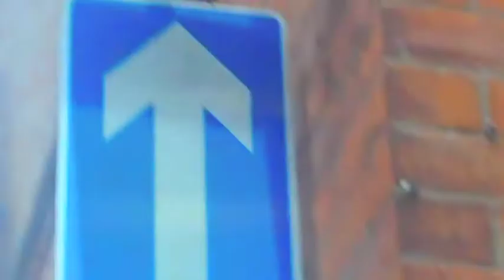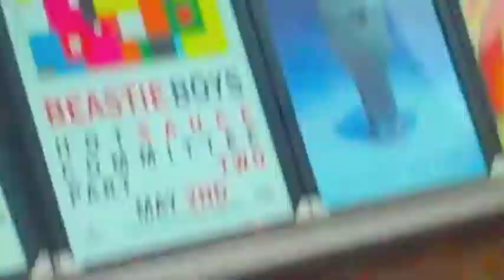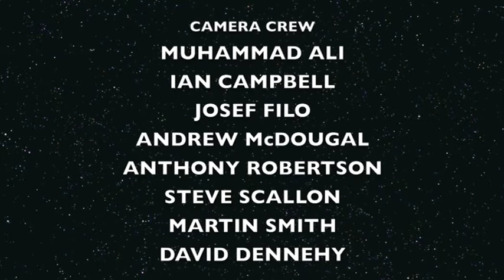IN SEARCH OF BANKSY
W.E.A's Peripheral Vision project's one day camera workshop with homeless participants.
lead artist M A Barnes-Wynters.